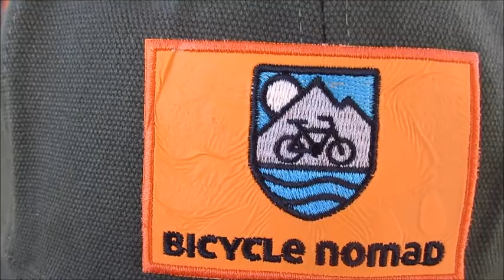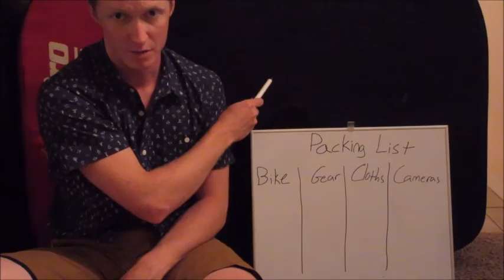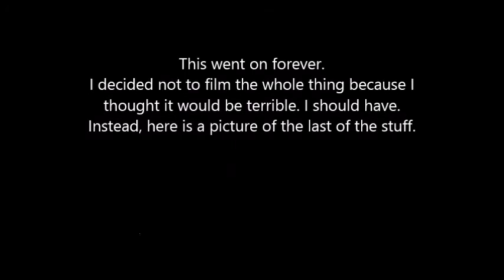I put things in a suitcase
My trip to USA Cycling Collegiate Nationals begins